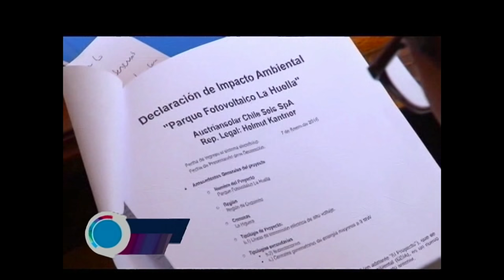P15 20 de noviembre